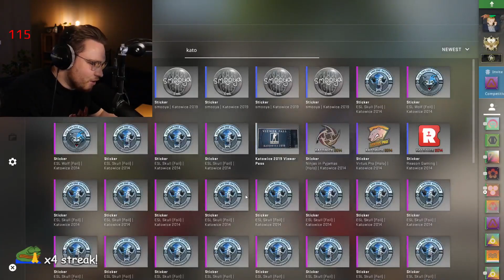ohnePixel EMS Katowice 2014 capsule opening